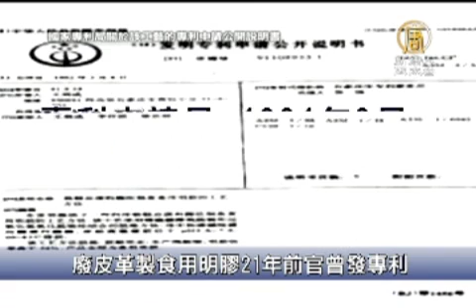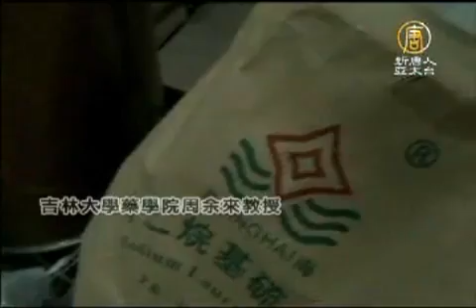廢皮革製食用明膠21年前官曾發專利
【新唐人亞太台2012年4月26日訊】有中國網友近日披露，廢皮革製作食用明膠的工藝，官方早在1992年就曾核發專利，消息引發輿論譁然，原來中國人吃廢皮革明膠已至少有21年的歷史了；學者警告，工業明膠毒性遠高於三聚氰胺，危害更大。

網友趙勇24號在微博上披露，皮廢料製做食用明膠的工藝方法專利，據申請公開說明書顯示，專利申請日期為1991年9月，公開日期為1992年3月，專利號是91108955！

對於此項專利，中國專利局新聞處處長起先否認知情，接著他又表示專利早已失效。

中國專利局新聞處趙處長：「我...我還的的確確不清楚，因為我具體不承擔這項工作，它的專利狀態據我所知，那個專利早已經無效，早-很早已經都十幾年了都已經失效了」

中國明膠協會理事長王敬忠曾向媒體介紹，一噸正規食用明膠原材料要價兩、三千元，而皮革下腳料一噸卻只需要一、兩百元，製成食用明膠一噸可以賣到兩、三萬元，據瞭解，政府質檢機構目前仍然沒有識別工業明膠的檢驗方法

日本京都大學博士 貫明：「你要是在民主國家你要這麼弄，那兩天你兩天就下臺了，老百姓就不選你了，國外的監督機制那個輿論壓力太大了，但是共產黨的國家就不一樣了，就像那個三鹿奶粉，那個國家衛生檢查局的局長被撤職了以後，過了半年他又跑到別的地方去當官了，這說到底是一個體制的問題」

國際食品包裝協會秘書長董金獅曾在媒體上警告說，工業明膠中重金屬鉻的毒性遠高於三聚氰胺，涉及的違法生產企業多而廣，危害更大。吉林大學藥學院周余來教授則說，如果監管部門加大監管力度，這些現象或許是可以避免的。

新唐人記者 陳漢 尚雯 採訪報導

其他推薦:
《神韻》《SHEN YUN》